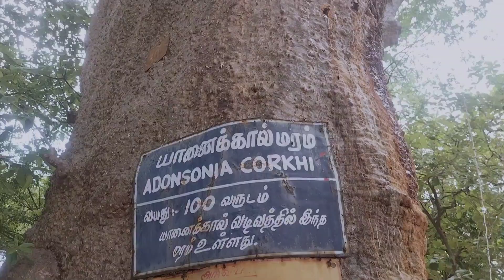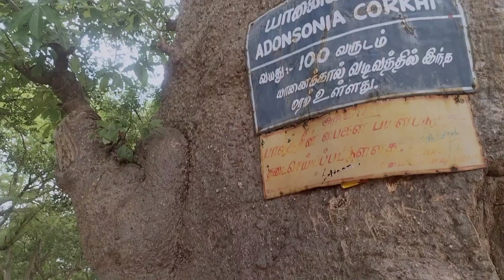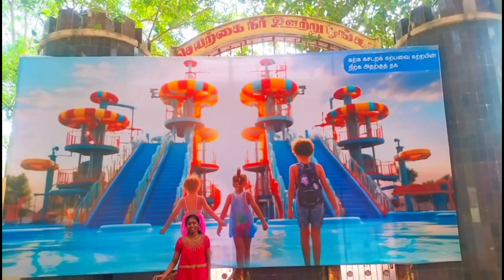🎊தஞ்சாவூர் பழைய பூங்கா VS புதிய பூங்கா 🎉தஞ்சாவூர் சிவகங்கை பூங்கா ஒருபார்வை thanjavur tourist place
Keep supporting it will help to motivated my self😍thanks for visiting my Page 🤩

Thanjavur tourist place#tourist placethanjavur tamil nadu
famous kids playing area#kids entertainment place in thanjavur big temple near park#where is sivakangai poonga in thanjavur where is park at thanjavur any time pass place in thanjavur thanjavur specialplace#thanjavur poonga#thanjavur park#thanjavur childrens park#school children tour spot at thanjavur#history of thanjavur elephant tree in thanjavur# shooting spot in thanjavur take video place in thanjavur swimming pool thanjavur boating in thanjavur namma thanjavur#youtube treanding video video sathya vlog#pssathya youtube channel#viral sathya journey youtube channel#thanjavur youtube channel#thanjavur low budget place thanjavur